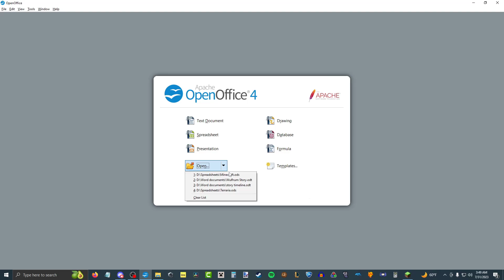Let's Play - Minecraft: Episode 277 "Don't Evaluate Your Life After 9 PM"